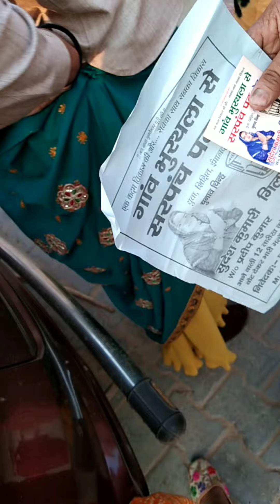aaj nikali reli sarpanchi k liye 🙏🏻🙏🏻👍 # kosliya family vlogs #👍